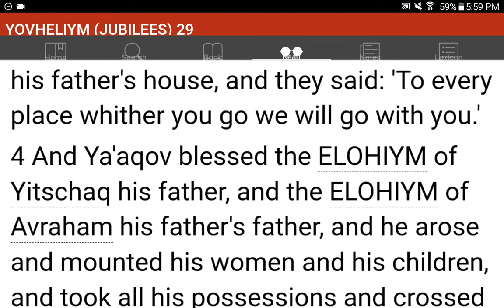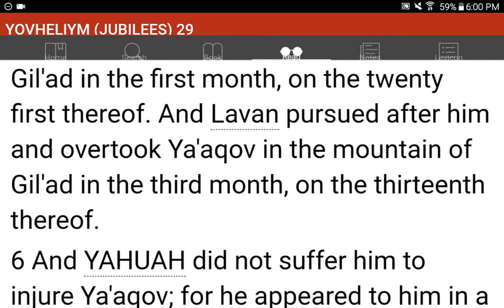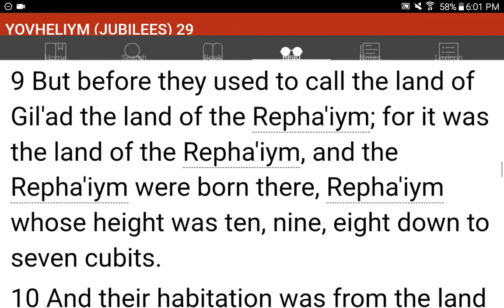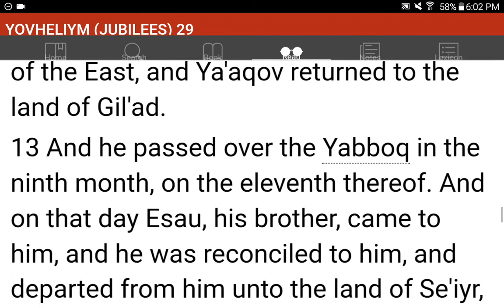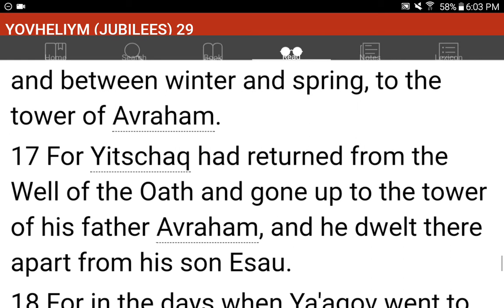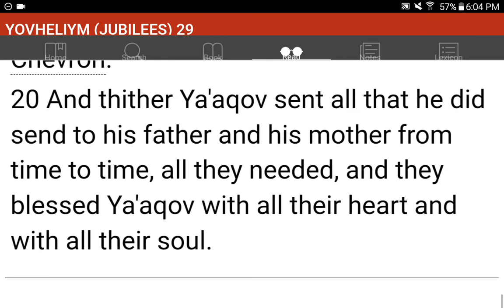💜h?™ "What's the MOST HELPFUL & SIMPLEST WAY that WORKS?"™ GIVE 1P/Month NOW! GCash